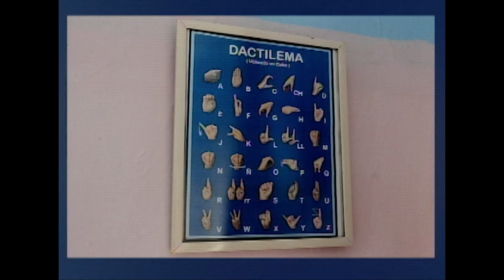Convocan a Curso de Legua de Señas Cubana para octubre.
Las personas oyentes de La Habana interesadas en obtener los conocimientos elementales de la lenguadeseñascubana (LSC), tienen la oportunidad de integrarse al Curso Básico 1er Nivel que se impartirá a inicios de octubre en el Centro Nacional de Superación y Desarrollo del Sordo (CENDSOR). Más detalles, aquí te lo presentamos.